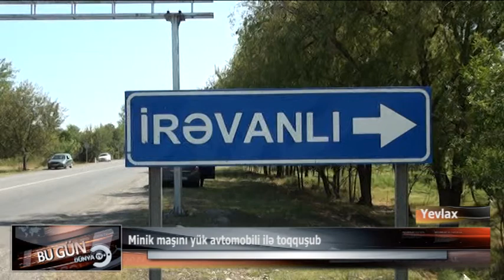Yevlax Berde yolu qeza olum sinx